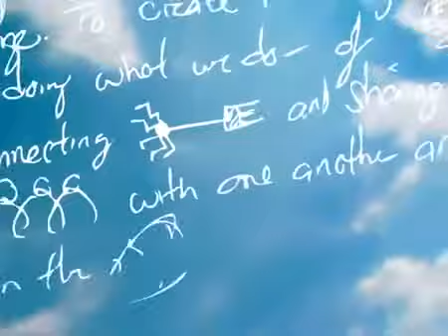Ricoh brand film imagine.change.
A moodfilming explaining the new global Ricoh brand campaign imagine.change.